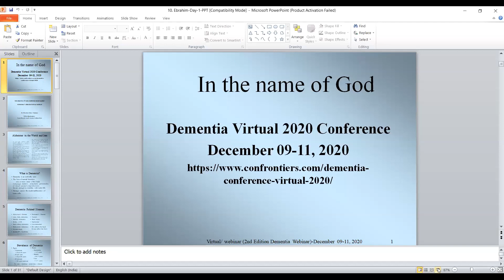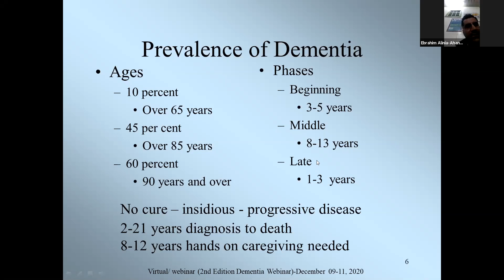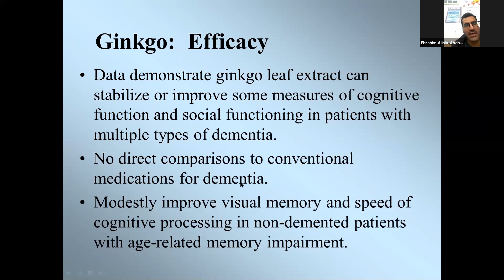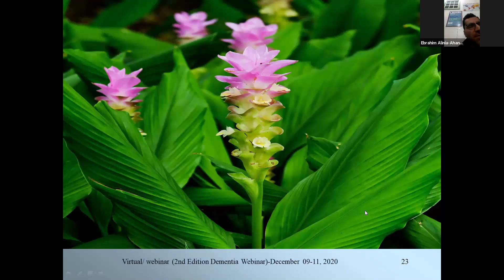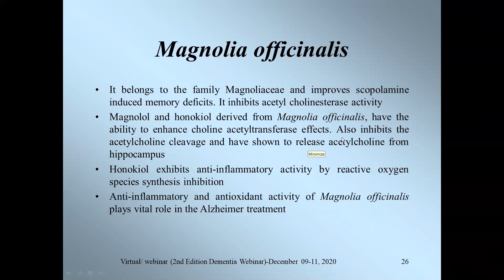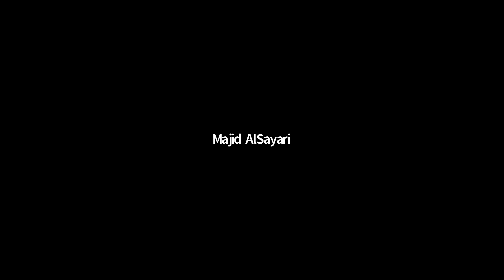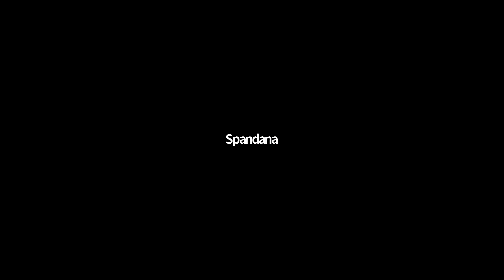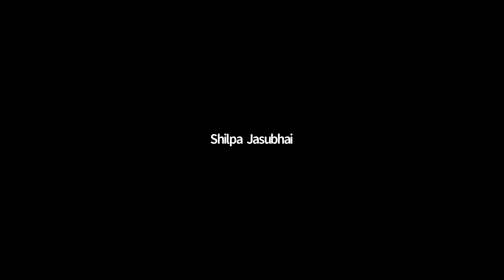2nd Edition Dementia Webinar 2020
Ebrahim Alinia-Ahandani
2nd Edition Dementia  Webinar 2020
Confrontiers Conferences LLP